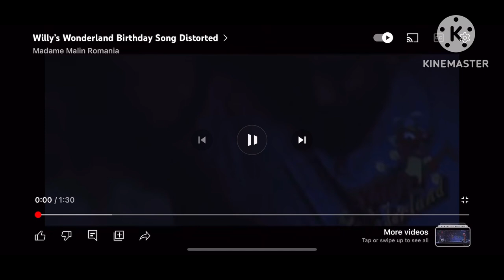Bob the builder pilchard tree dvd menu r rated